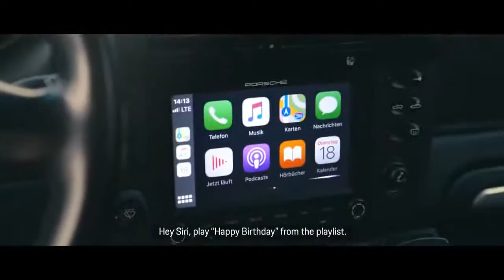01 Porsche Classic – Better look twice